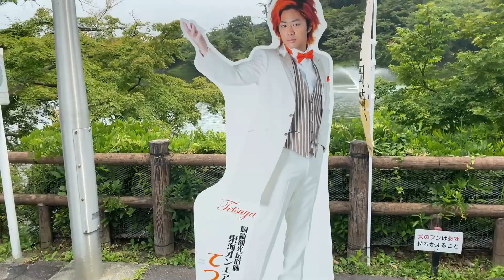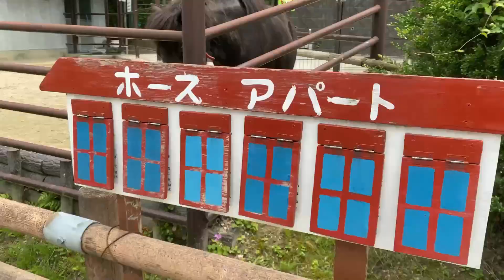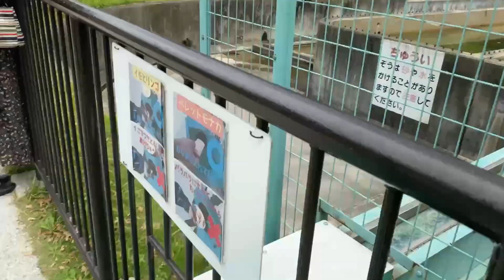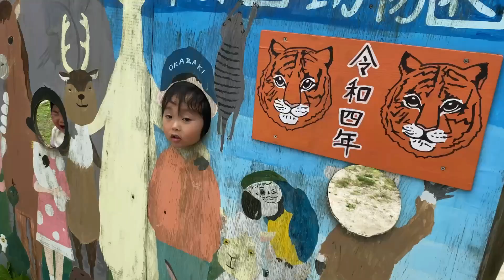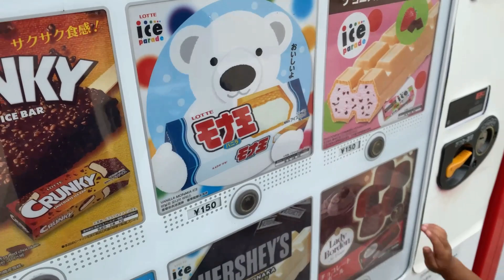家族で約2年ぶり！不機嫌な１歳の娘は初の動物園で３歳の息子はマイペース【My cranky 1 year old daughter is at the zoo for the first time】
※愛知県岡崎市東公園動物園

久しぶりに家族そろって動物園にいきました。

パパとポッくんは以前二人で行ってます。

そしてチュッパちゃんは初の動物園でしたが、ポッくんの時と違って、なんだか機嫌が悪いのか？

外の世界になれてないかですね！

▼前回の動画「１歳の娘は初のカレーライス！兄妹そろって実食！食後にだだをこねる」

音楽
Baltic Levity - Thatched Villagers